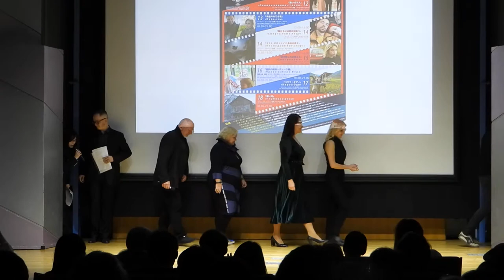ロシア映画祭2019開幕式３